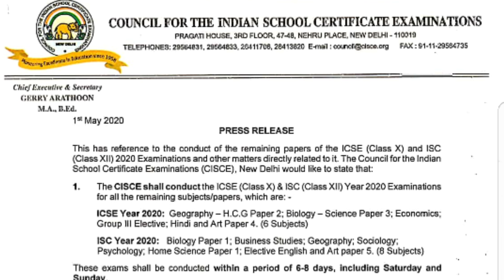If you did not understand the CISCE note on ICSE and ISC Exams, watch this Video | T S Sudhir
A number of students have not clearly understood many parts of the Council's press release on the conduct of the ICSE and ISC exams that were postponed in March. In this short video, T S Sudhir clear all doubts in both Hindi and English for the benefit of students.